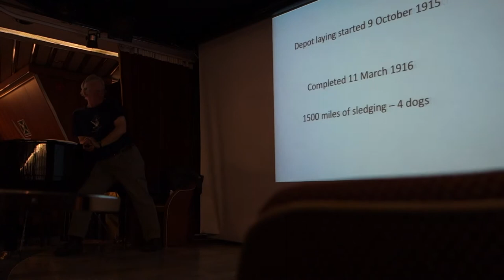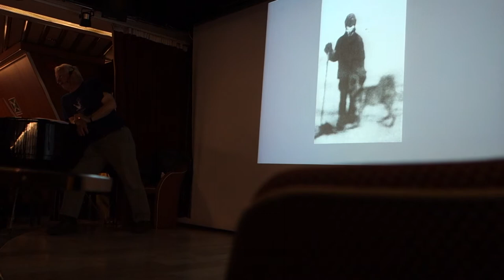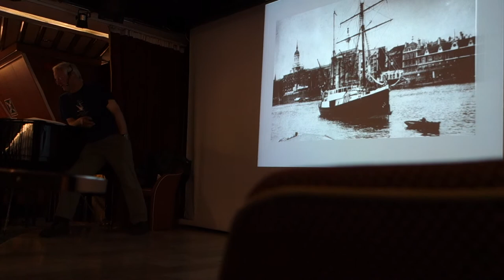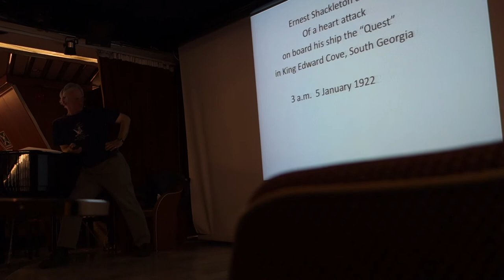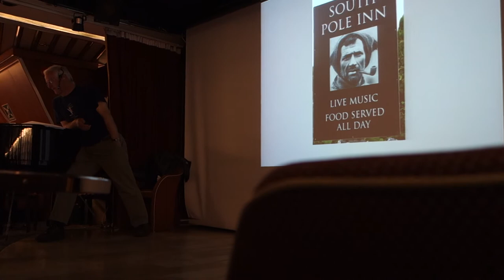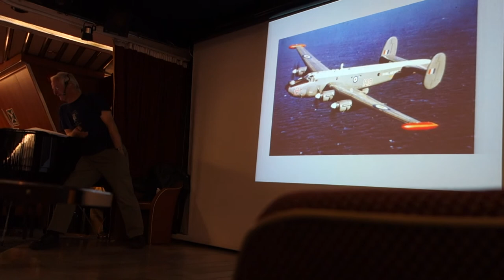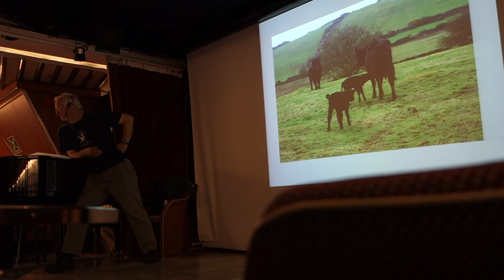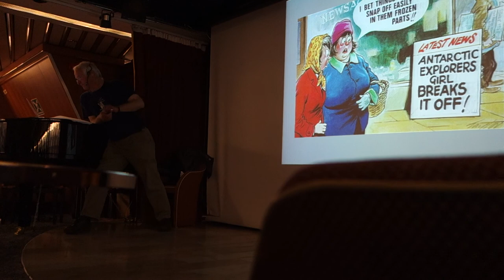Antarctica Day 13 Jonathan Shackleton lecture By Endurance We Conquer Extreme Survival Against the O